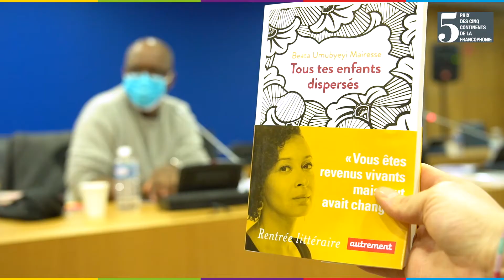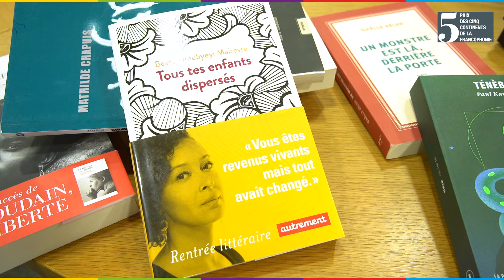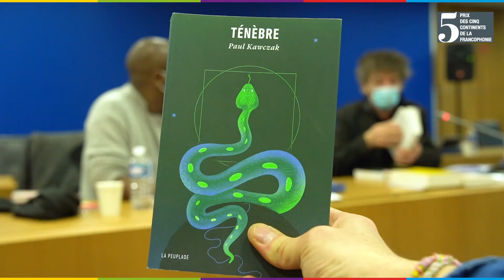Proclamation du lauréat du Prix des 5 Continents de la Fancophonie 2020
Le jury du Prix5Continents de la Fancophonie 2020 lève le voile sur ses délibérations et explique pourquoi son choix s'est porté sur Béata Umubyeyi Mairesse et son ouvrage "Tous tes enfants dispersés" (ed. Autrement).